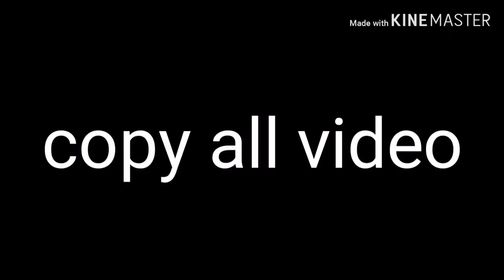ARY News Headlines | Court throws out plea to pardon Qandeel Baloch’s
ARY News Headlines | Court throws out plea to pardon Qandeel Baloch’s ‘killers’ | 9 PM | 22 August 2019

UN chief reiterates advice for Pak-India dialogue to settle Kashmir issue

KP local bodies to complete its tenure on August 28

NA speaker, Senate Chairman discuss current situation of IoK

NAB approves 10 inquiries against various entities, individuals

Punjab minister reviews anti-narcotics steps in educational institutions

Ijaz Shah briefed on counter-narcotics achievements of ANF

‘Kartarpur corridor to be completed by October 31’

Atrocities in IoK: Pakistanis to hold protest during Modi’s visit to US

Merit is foundation of Naya Pakistan: CM Buzdar

Category
News & Politics
SHOW LESS
Up